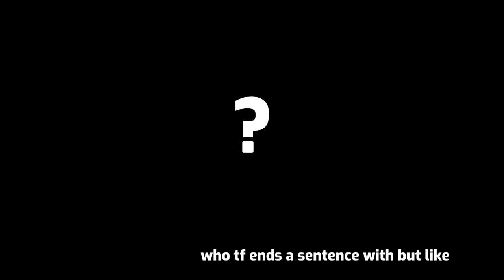The BEST Deck in Limit Break (Random Dice) [LuNEJuNE]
In this video, I show that u can win very easily with timewindernuke in dice limit break gamemode. Although most of my opponents were either bad or just gave up, the decks that Ive faced during this video are currently very common in limit break. Since timewindernuke absolutely can counter most of these decks, I think its safe to say that this is the best deck for this gamemode at this time.

Join the Random Dice Crew: LuNECrEW or CrEWJuNE

Recording Software:
Streamlabs OBS (Voice Over + Footage)